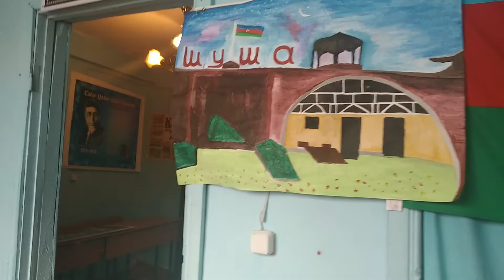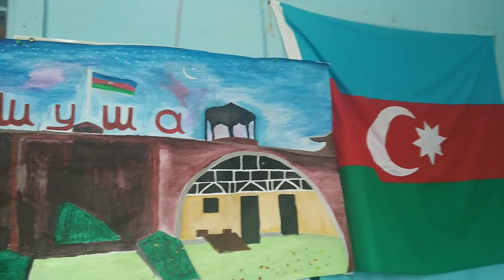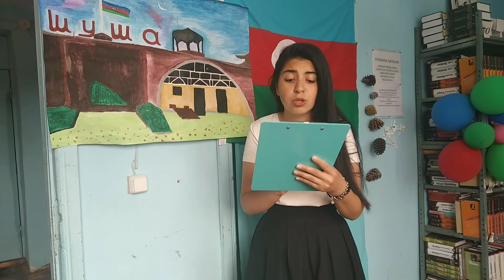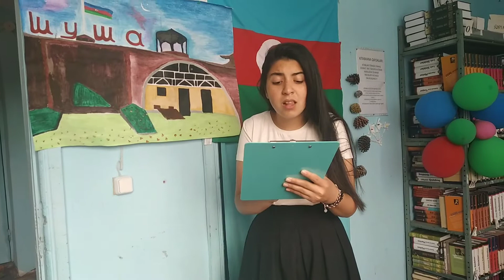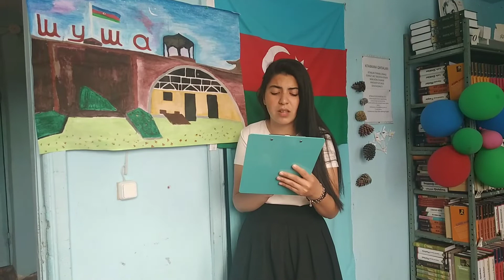Bağırlı kənd Kitabxanasının Şuşa ili başlığı altında keçirdiyi tədbir